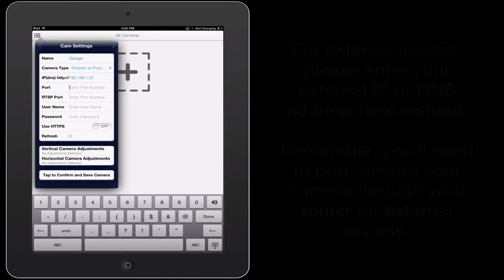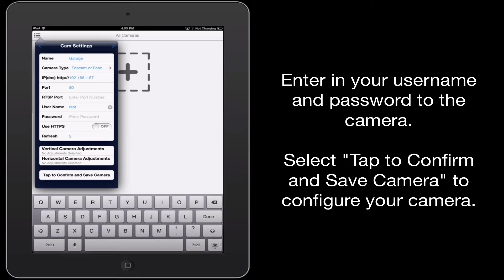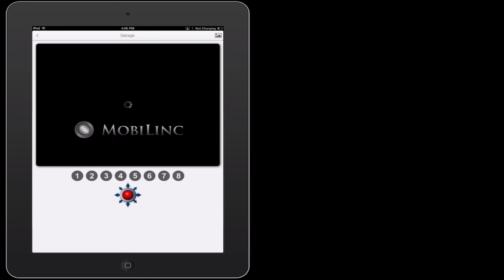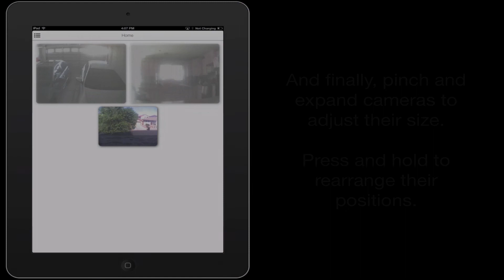Setup/Walkthrough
A complete setup/walkthrough video for MobiLinc Cam Viewer. Watch as we add a FOSCAM camera to MobiLinc and explore the different options of our app.